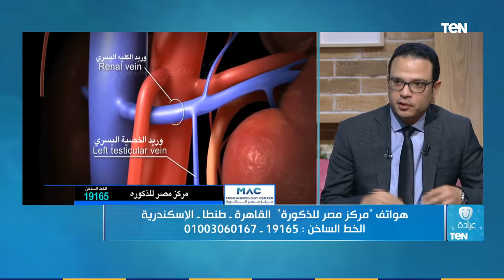عيادة TeN | دوالي الخصيتين وتأخر الإنجاب.. وأضرار المشروبات الغازية والفشل الكلوي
عيادة_TeN حلقة الإثنين 31 أغسطس 2020 لقاء خاص مع الدكتور ياسين الفقي استشاري جراحة الذكورة والعقم بمركز مصر للذكورة يوضح دوالي الخصيتين وتأثيرها على تأخر الإنجاب وأضرار المشروبات الغازية والفشل الكلوي